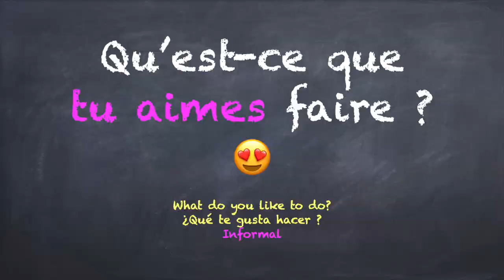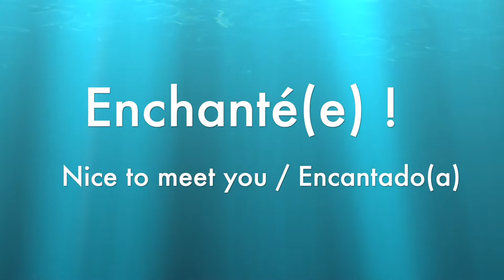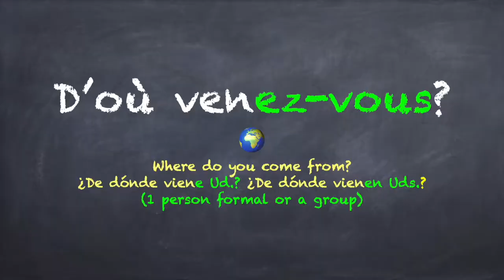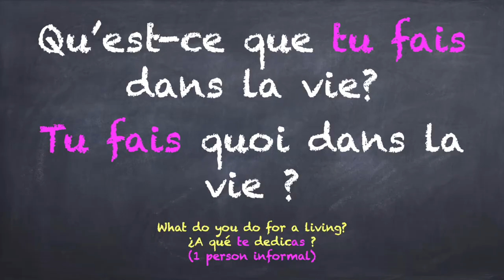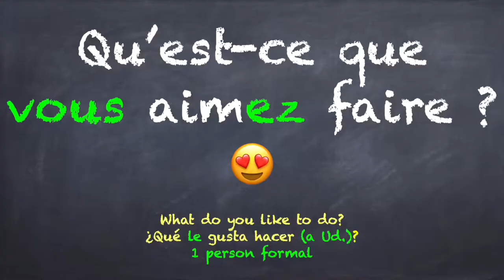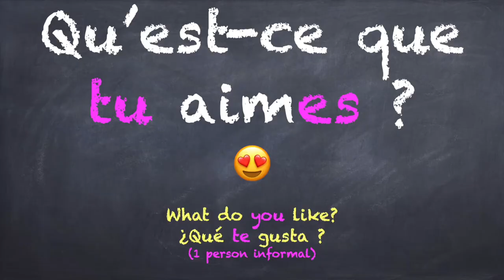French Beginners - GREETINGS and USEFUL BASICS PHRASES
Bonjour,

For the beginners and the intermediate learners who wish to review the basics ;
In Honolulu, Hawai'i, I asked my French friends and former students to answer basic questions in French. Common greetings, origin, occupation, hobbies, and (sometimes) age.

Et Voilà ,
French with Sarah